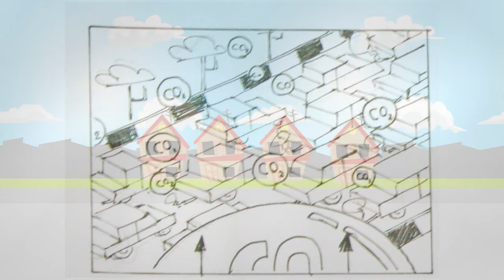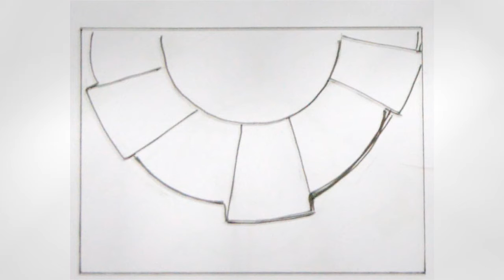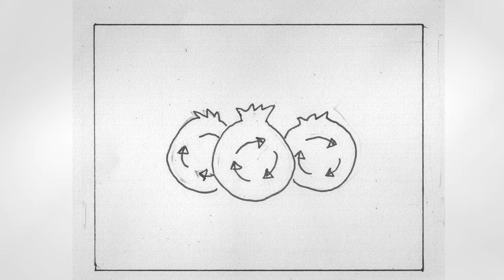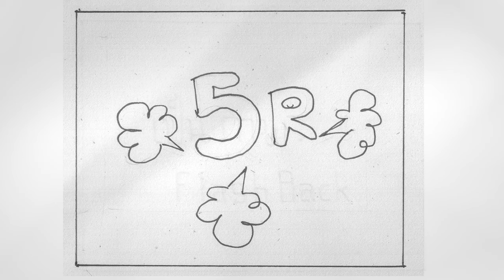animatic กลุ่ม คนกับธรรมชาติ